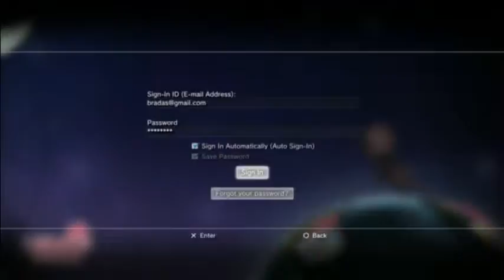MY FAVE Clips from 4PP